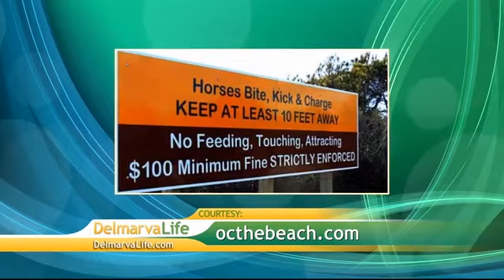Monday, April 23rd, Segment 2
Assateague Ponies